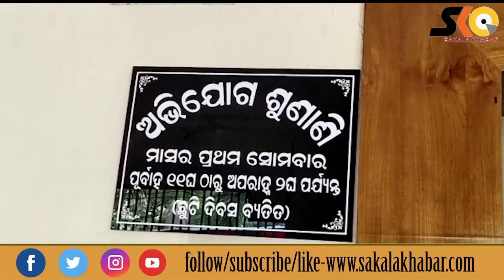ଚେତାବନୀ ଦେଲେ ସୁଚନାଧିକାର କର୍ମୀ କାର୍ଯ୍ୟାନୁଷ୍ଠାନ ନ ହେଲେ ଗାନ୍ଧିମୁର୍ତ୍ତି ତଳେ ଧାରଣା ଦେବେ